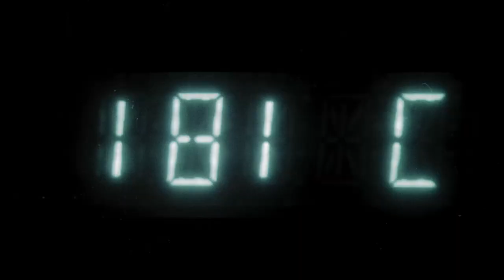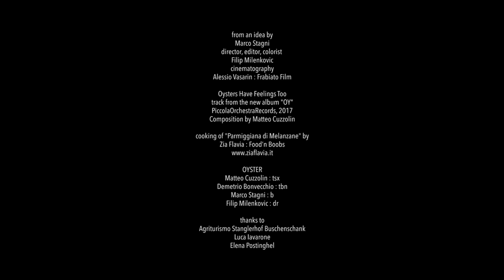Lasagne di Parmigiana - Oyster feat. Zia Flavia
from an idea by
Marco Stagni
director, editor, colorist
Filip Milenkovic
cinematography
Alessio Vasarin : Frabiato Film

Oysters Have Feelings Too
track from the new album "OY"
PiccolaOrchestraRecords, 2017
Composition by Matteo Cuzzolin

cooking by
Zia Flavia : Food’n Boobs

OYSTER
Matteo Cuzzolin : tsx
Demetrio Bonvecchio : tbn
Marco Stagni : b
Filip Milenkovic : dr

thanks to
Agriturismo Stanglerhof Buschenschank
Luca Iavarone
Elena Postinghel